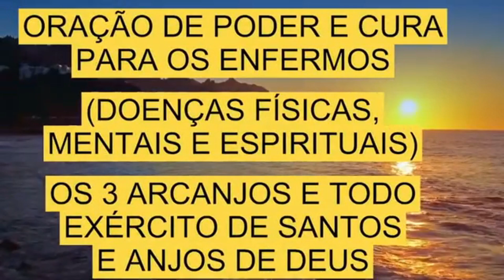ORAÇÃO de PODER DO ARCANJO MIGUEL O EXÉRCITO DE SANTOS E ANJOS- SAÚDE FÍSICAS, MENTAIS E ESPIRITUAL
😍 Essa ORAÇÃO de PODER DO ARCANJO MIGUEL O EXÉRCITO DE SANTOS E ANJOS além de nos proteger nos concede SAÚDE FÍSICAS, MENTAIS E ESPIRITUAL

Por desígnio de sua providência, confiou Deus aos anjos a obrigação de guardarem o gênero humano e de assistirem a todos os homens individualmente, para que não sofram dano de maior gravidade.
Assim como os pais dão aos filhos guardas, que os defendem de perigos, quando precisam viajar por caminhos expostos e arriscados, assim também o Pai Celeste destinou a cada um de nós um anjo que nos proteja, com seu auxílio e vigilância, para podermos evitar as emboscadas dos inimigos e repelir seus tremendos ataques contra nós; para que, sob a sua direção, possamos conservar-nos no caminho reto e que nenhum ardil do falso adversário nos faça desviar do rumo que leva ao céu.